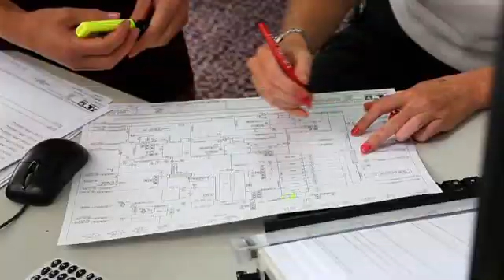Transfield Worley NZ Graduate Development Organisation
Every graduate need the opportunity to achieve great things. At Transfield Worley we provide graduates with a program to ensure they can achieve their dreams of becoming a great engineer.